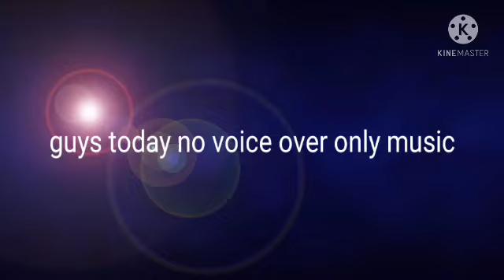free fire clash sqaud match